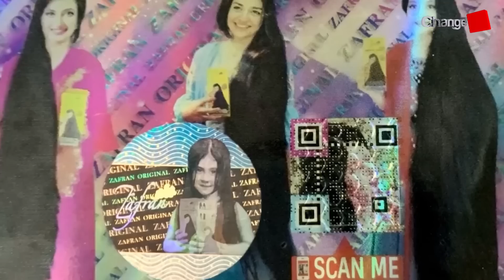এরদোয়ানকে মানুষ কেন এতো পছন্দ করে ? ভেতরের কারণ কী ? আন্তর্জাতিক চোখ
Our unique platforms are:

Youtube.com/changetvpress